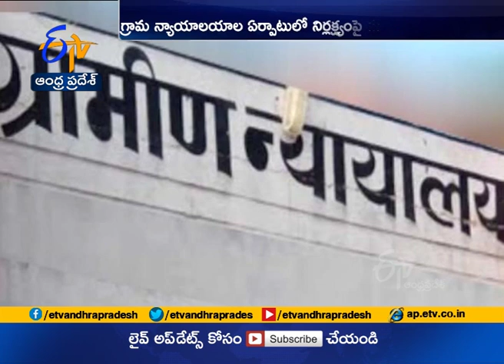Supreme Court Orders Govt | Over Should Take Action on Gram Nyayalayas by 4 Months